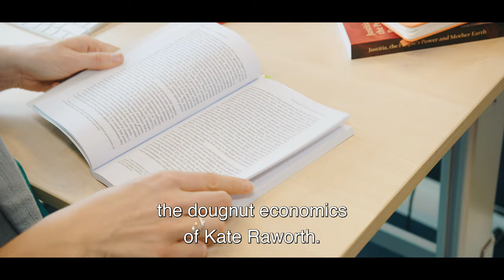➡️🍃 The Green Minute: Laura Burgers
The Green Minute is a new video series in which students and employees explain how they contribute to sustainability in one minute. In this first episode, Laura Burgers, assistant professor at the private law departement, talks about her research on climate change litigation: lawsuits about who is responsible for climate change.